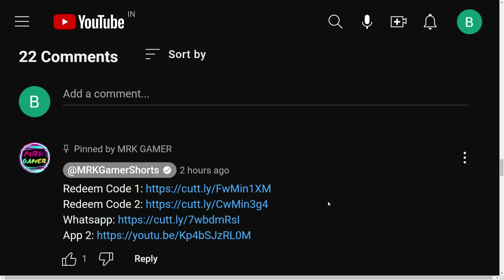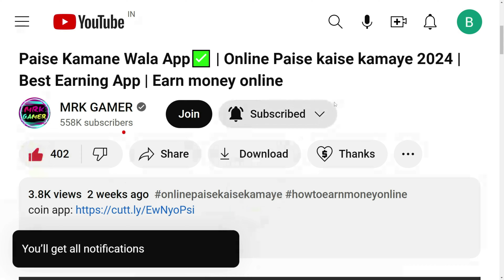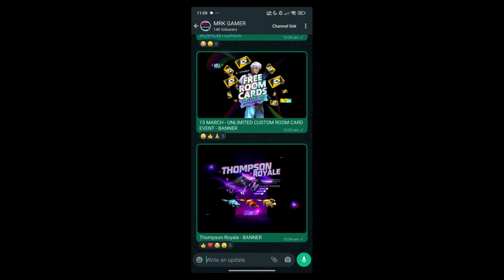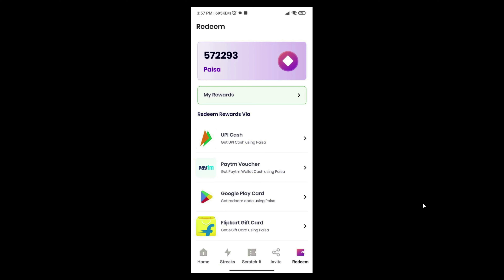FREE FIRE NEW EVENT 14 MARCH 2024 | NEXT TONIGHT UPDATE IN FREE FIRE FF NEW EVENT